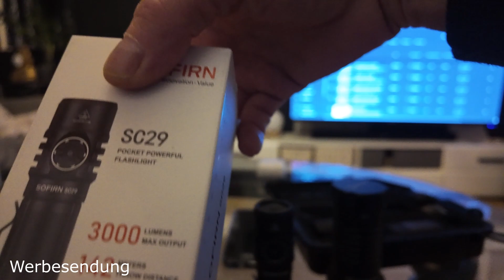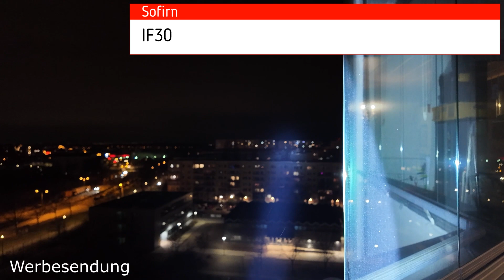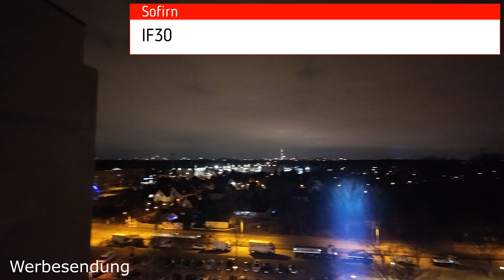Sofirn SC29 und IF30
Hier bekommt Ihr die IF30:

und hier die SC29:

aufgenommen mit dji Pocket 3:

Die Aufnahmen mit dem DJI Pocket 3 sind unbearbeitet, so wie sie aus der Kamera kamen 1:1.

Das ist unsere Amazon Wunschliste: